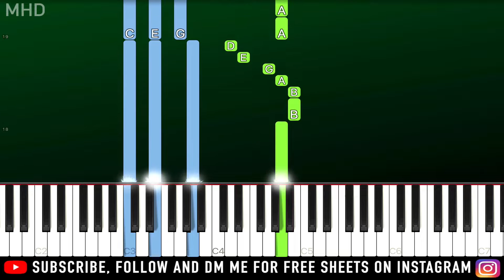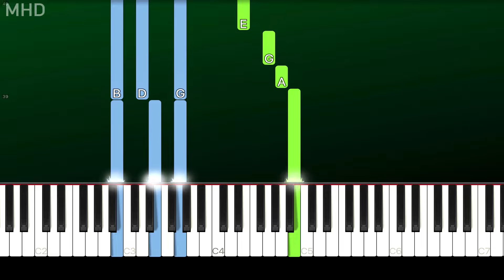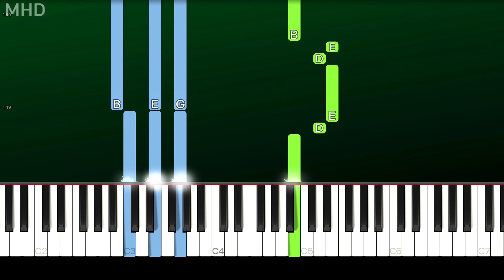Calvin Harris & The Weeknd - Over Now (Piano Tutorial Easy)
► Learn How To Play "Calvin Harris & The Weeknd - Over Now" (Piano Tutorial | Piano Cover)

🔎 SOCIAL 🔎